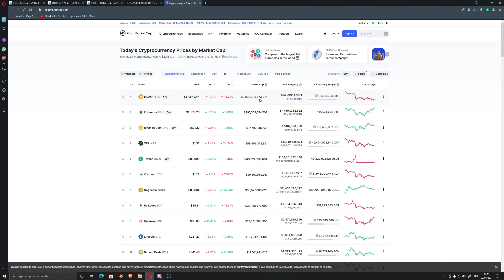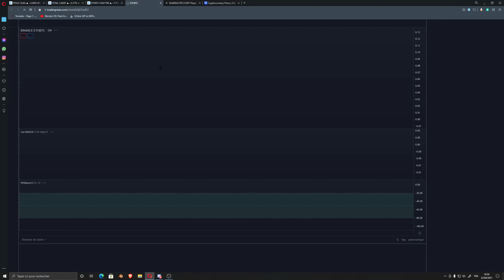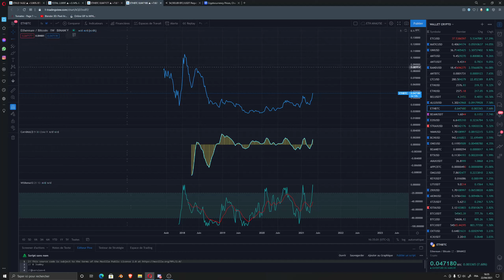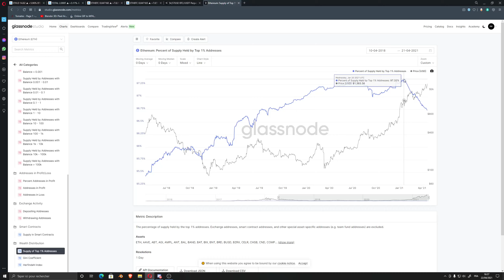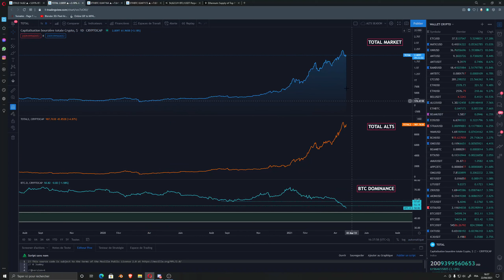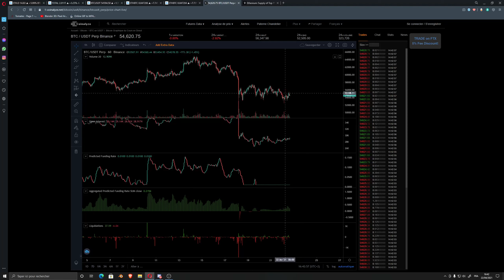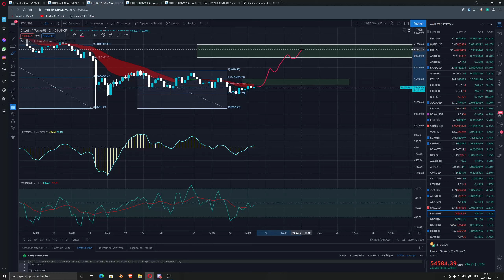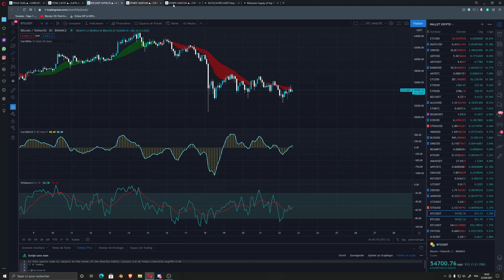Quotidien : ETH le nouveau leader des cryptomonnaies !?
Analyse quotidienne du marché des cryptomonnaies !
Aujourd'hui nous aborderons la dominance et le rapport de force entre Bitcoin et Ethereum !
Le marché est-il toujours haussier?

Si vous souhaitez apprendre et profitez des pépites que l'ont s'échangent, rejoignez nous!